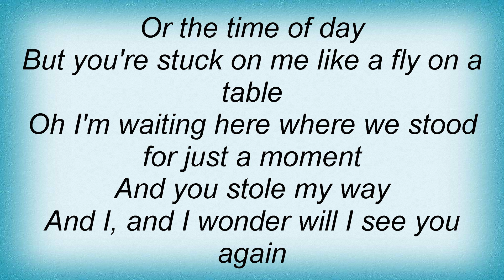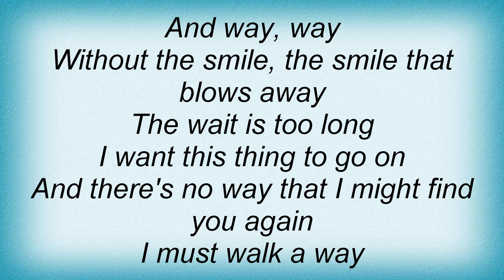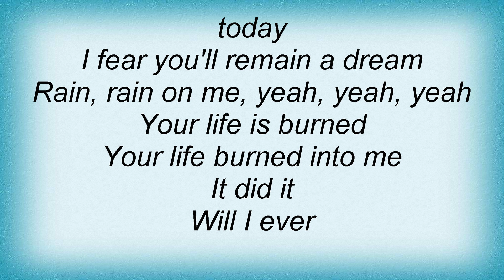Dave Matthews Band - Little Thing Lyrics